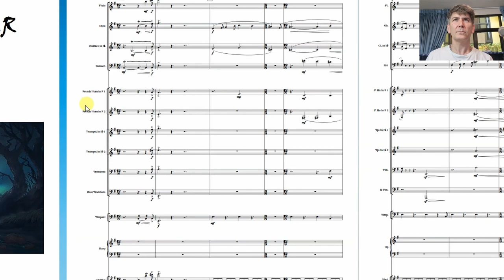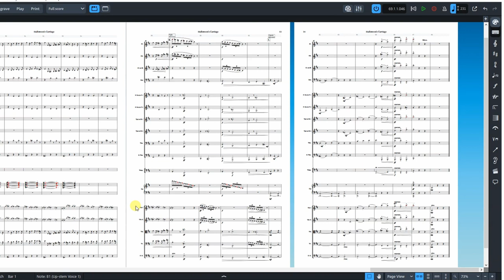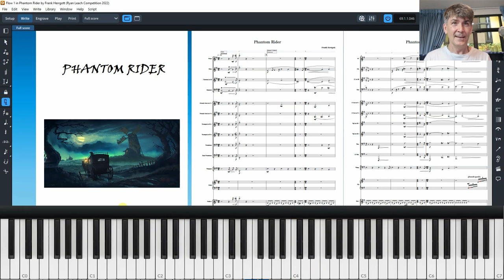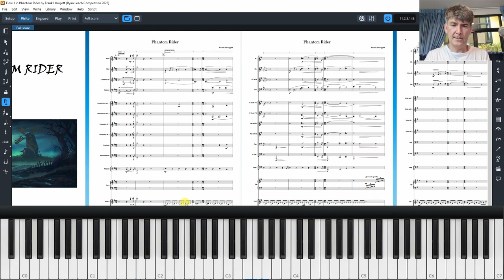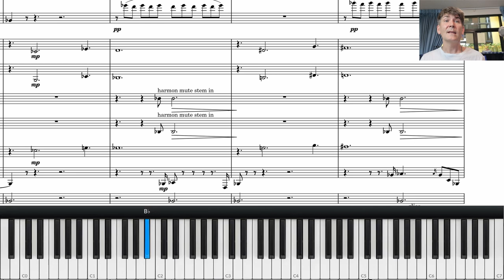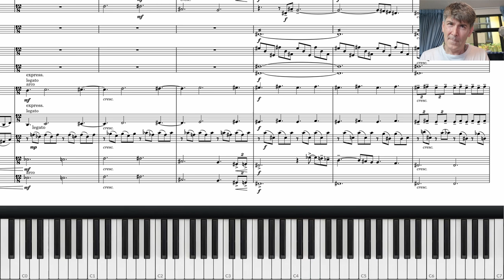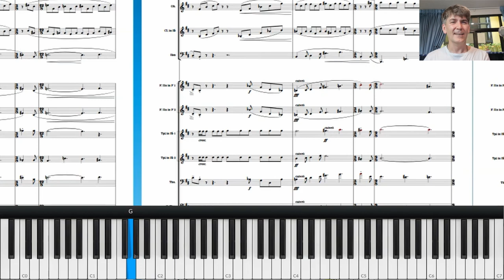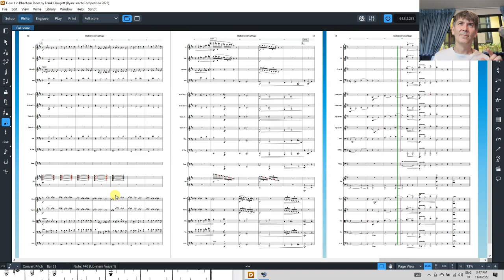[Finalist] PHANTOM RIDER - TUTORIAL! - Ryan Leach October Competition 2022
Some people asked me for the score of this composition. So I did a tutorial for all of you, my fellow composer friends!

Written in Dorico with NotePerformer sounds.